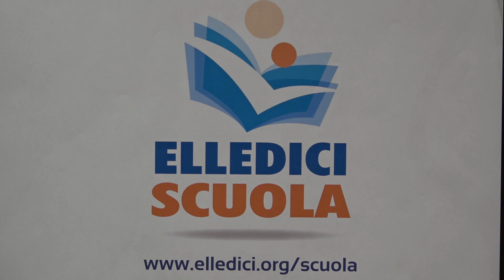Convegno IdR 2024 per Piemonte e Valle d’Aosta Crescere per amare III Parte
Relazioni importanti
L’importanza della relazione nei percorsi di accompagnamento dei bambini,
degli adolescenti e dei giovani
PAOLO ROVEA E CHIARA RIVOIRO